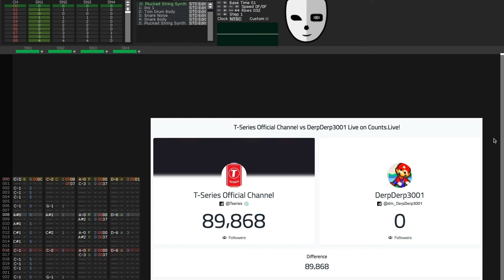Replacing the ColecoVision Mousetrap OST - Main Theme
I shall ignore all comments that complain that I ruined the game.